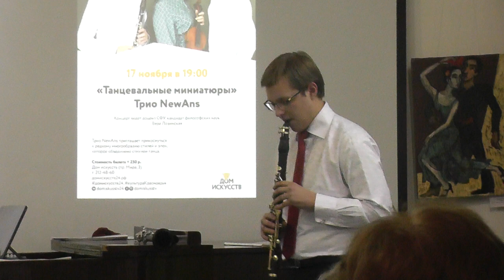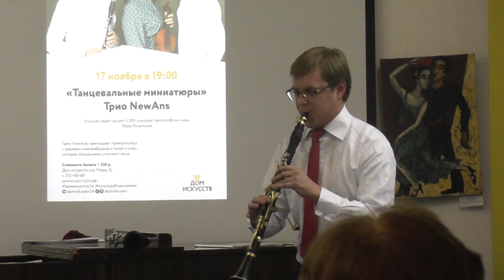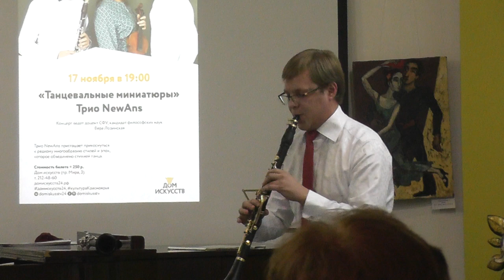Serban Nichifor "Carnyx" for clarinet solo